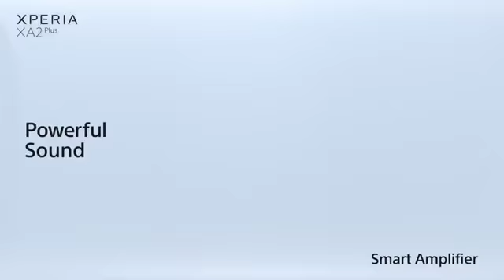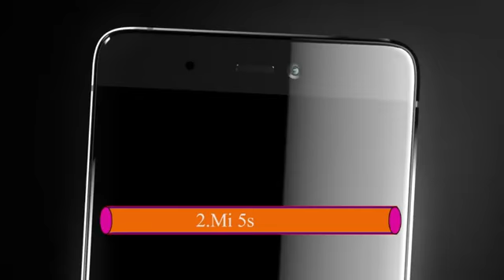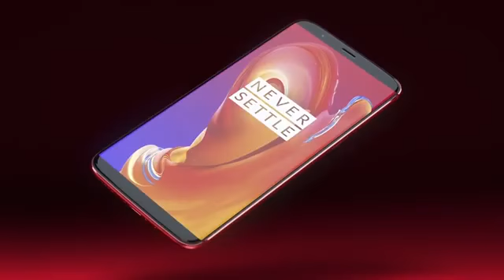Top 6 Smartphone 2020